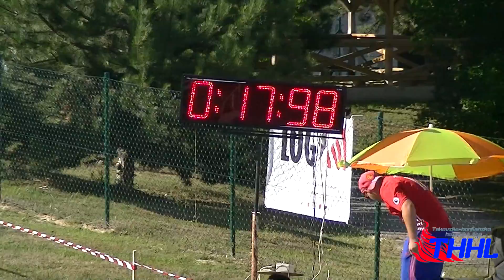THHL 2017 - Príbelce 29.7.2017 - Krupina muži - 2.pokus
ĽP - 17,53s
PP - 17,98s